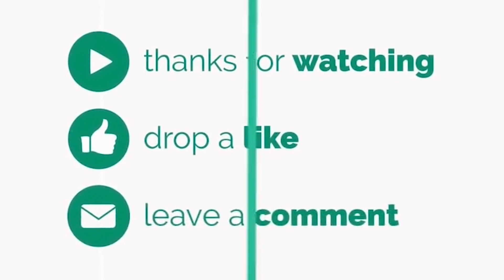Shah Mehmood Qureshi Reaction on Imran Khan Arrest